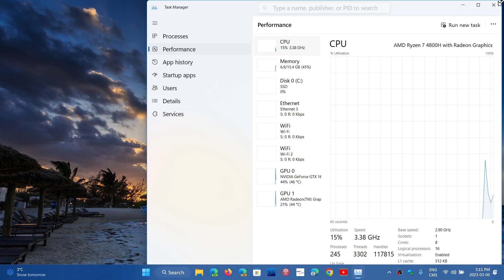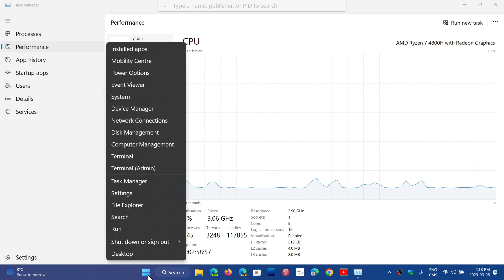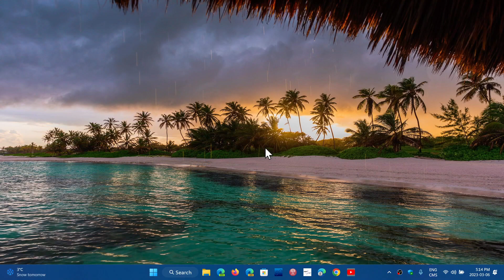Windows 11 Most asked features Microsoft did bring back Task manager on taskbar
They did bring back Task Manager. but I think the full menu will stay on the Start button